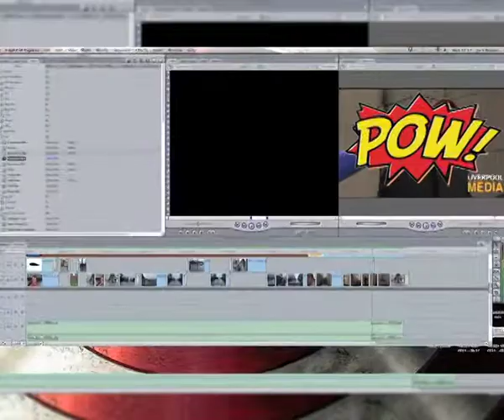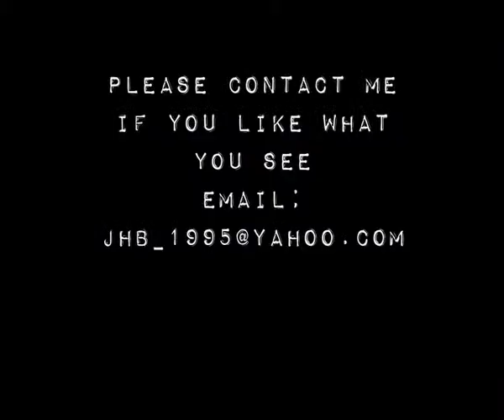Jack Bowen's Showreel